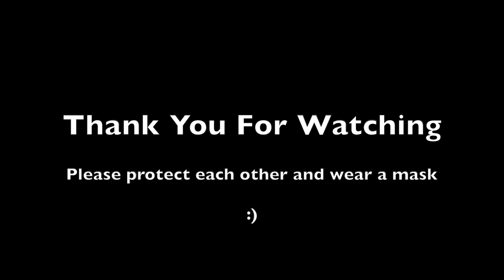Doing An Intense Soccer Workout With 10 Masks To Prove I Can Still Breathe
This video for The18.com demonstrates how it is still quite feasible to have a steady intake of oxygen while wearing a mask.

Please wear a mask :)